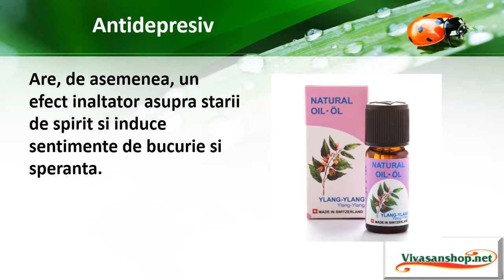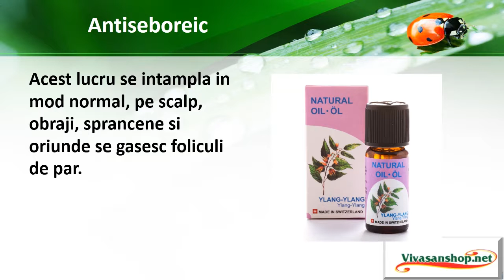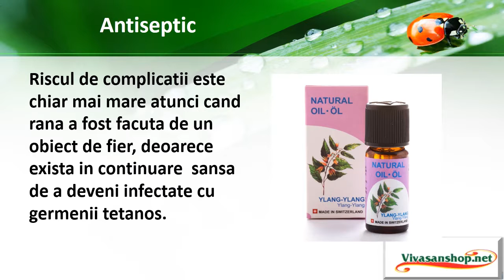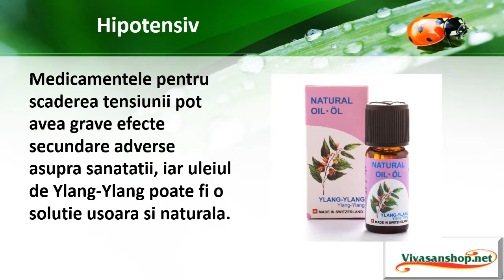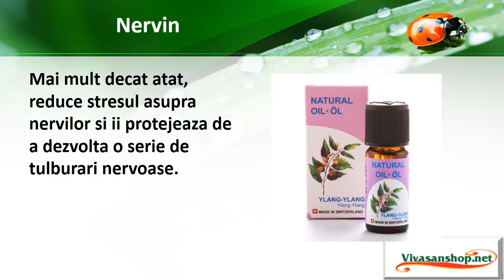Uleiului Esential De Ylang Ylang Un Miracol Pentru Sanatate Vivasan/ Vivasan Romania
GRATIS- Carticica Cu Retete De Folosire Ale Uleiurilor Esentiale
Uleiul ylang-ylang face parte din grupul uleiurilor eterice cu efect afrodisiac. actiunea luibeste conditionata de prezenta in componenta sa a geraniolului, nerolului, terpineonului, citratelor, linaleacetatului, ilangeolului si eugenolului. Are aroma dulce, condimentata, cu nuante de iasomie si gardenie.

Ylang-Ylang manifesta actiune benefica asupra sistemului nervos. Uleiul relaxeaza, inlatura starile de  agitatie si tensiune, accesele de anxietate si furie. Este foarte eficient in starile depresive, oboseala, neliniste, insomnie, sindrom premenstrual.

Actiunea curativa a acestui ulei se manifesta in deplina masura in patologiile cardiovasculare. Reduce tensiunea arteriala, diminueaza dispneea si palpitatiile. Folosirea regulata a uleiului ylang-ylang imbunatateste circulatia sangvina in miocard si micsoreaza manifestarile stenocardiei. Fortifica imunitatea. E un bun remediu anticonvulsiv. Uleiul ylang-ylang este eficient in tulburarile intestinale de tip spastic.

Uleiul ylang-ylang poseda actiune universala asupra pielii, actionand benefic atat asupra pielii uscate, cat si a celei grase, contribuie la tratarea acneei, este eficient pentru pielea iritata si afectata. Calmeaza disconfortul provocat de intepaturile de insecte. Uleiul ylang-ylang dezinfecteaza si tonifica delicat, stimuleaza circulatia sangvina capilara si alimenteaza de minune celulele dermei. Este la fel de binevenit si pentru ingrijirea parului, indeosebi a celui slabit si degradat. E unul din remediile cosmeticii intime.

In calitate de afrodiziac, are actiune erotica stimulatoare, amplifica atractia sexuala. Aroma ylang-ylang confera o euforie usoara si senzualitate descatusata. Este unul din uleiurile cele mai erotice si romantice. Benefic in frigiditate si impotenta. Ulei de nota moderata. Uleiul "placerilor".

Energetica uleiului : esenta straveche pentru fumigatie, atrage dragostea si energia pozitiva a lumii, echilibreaza bariera energetica, restabileste simetria, contribuie la dezvoltarea chakrelor superioare.

Proprietati principale:

· Antidepresant- stimuleaza sistemul nervos;

· Elimina starile de anxietate si agitatie, amelioreaza somnul;

· Afrodiziac- stimuleaza apetitul sexual;

· Antiseptic, cu actiune bactericida;

· Spasmolitic, tonifiant;

· Hipotensiv;

· Reduce frecventa pulsului si respiratiei;

· Eficient pentru tenul mixt.

• depresii, insomnie, stresuri;

•  irascibilitate, fobii, agitatie;

•  stare astenonevrotica;

•  sindromul starilor obsesive;

•  hipertonie arteriala;

•  boala ischemica a cordului;

•  ten mixt;

•  impotenta, frigiditate;

•  piele uscata, sensibila, iritata;

•  distonie vegetativa vasculara de tip hipertonic.